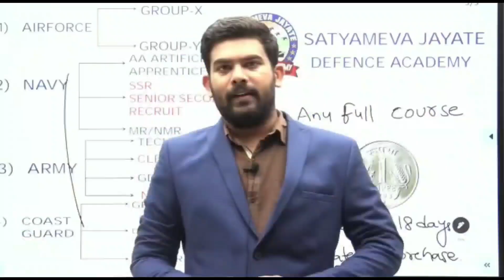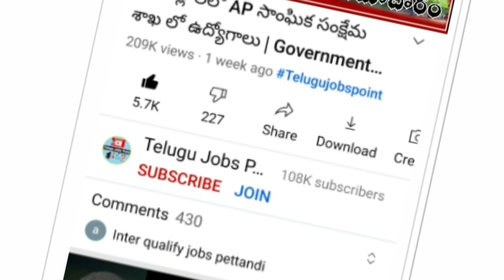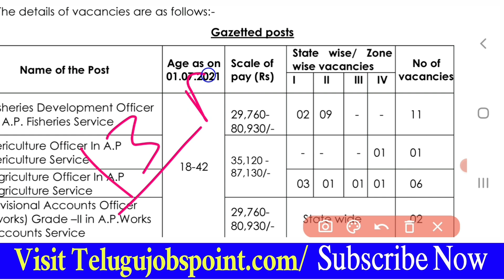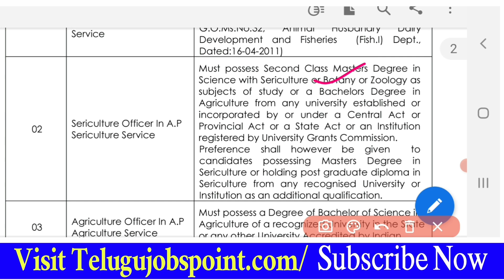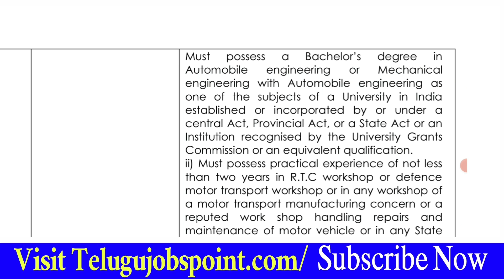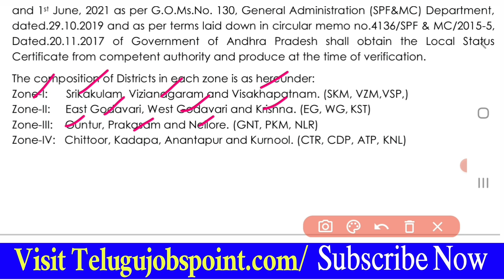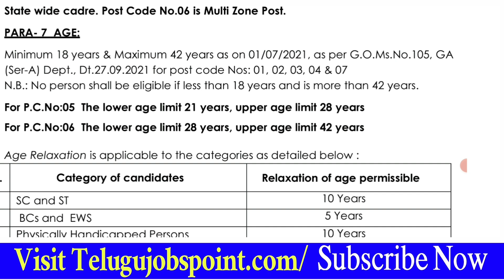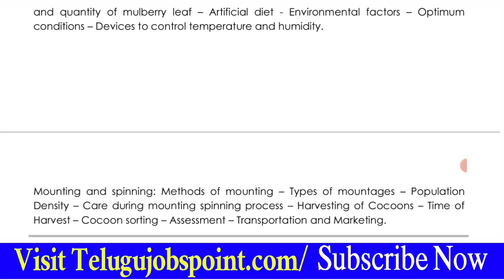ఏపీ జాబ్ క్యాలెండర్ జాబ్ | Latest APPSC Graduated Officer Job Recruitment in Telugu Degree Jobs AP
✅️Satyameva Jayate Defence Academy